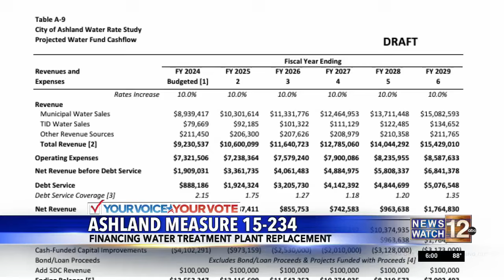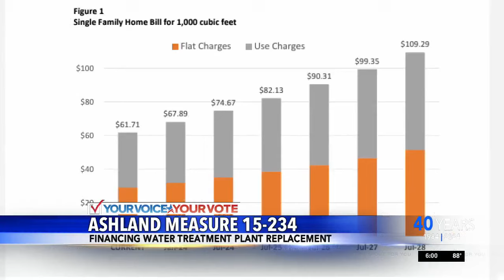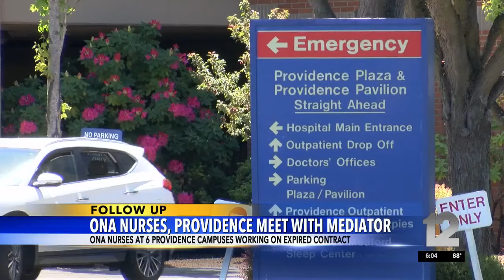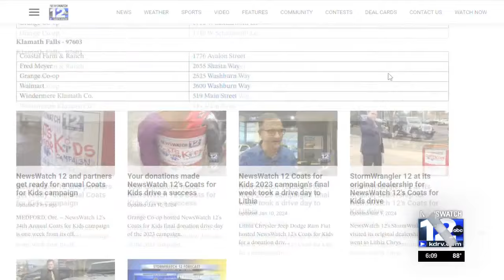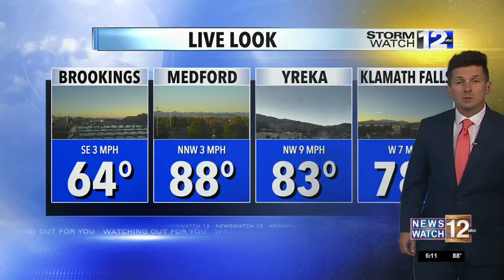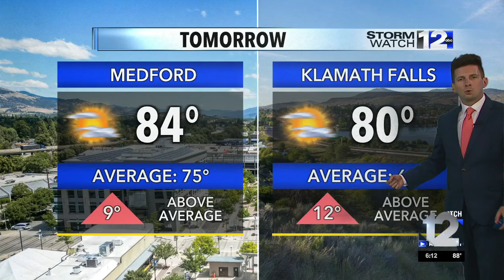NewsWatch 12 at 6: Top Stories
Tune in every weeknight at 6 p.m.